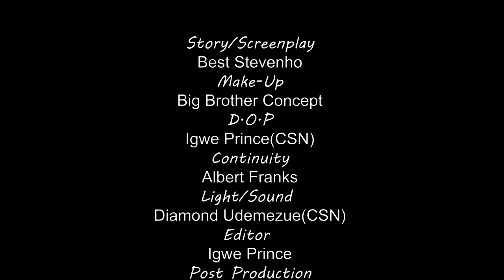How A Poor Helpless Orphan Met A Destiny Helper While Cooking Outside Her House/African Movies